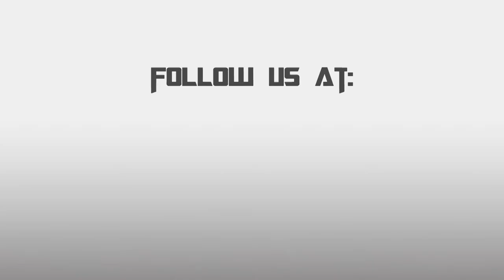50/50 : Reel-Time Reviews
Joseph Gordon-Levitt plays a 27 year old writer with spinal cancer. Seth Rogen once again plays himself as the loyal, bong smoking buddy. Do these 2 have enough chemistry on film to take the box office? Does Anna Kendrick get out of the Twilight and show off some real acting talent? There is a pretty good chance that either Adam or Cory liked this indie flick; a 50/50 chance one could say.